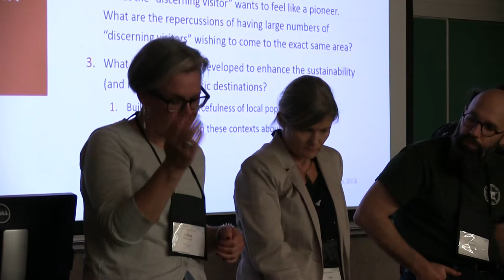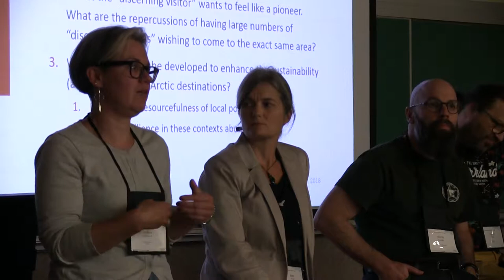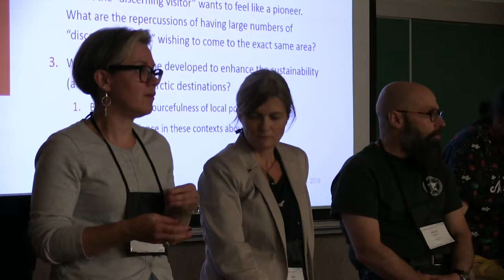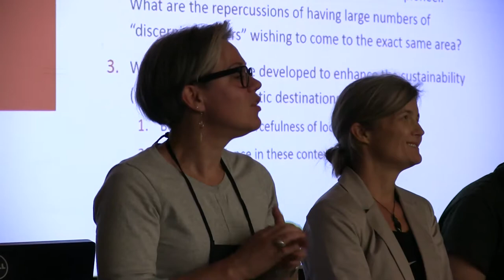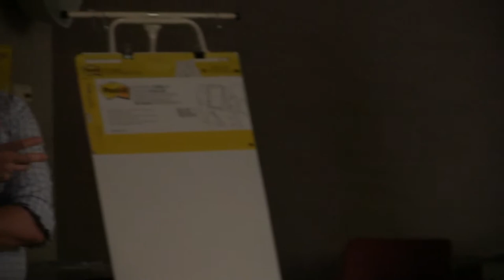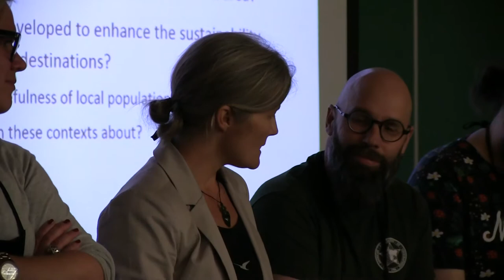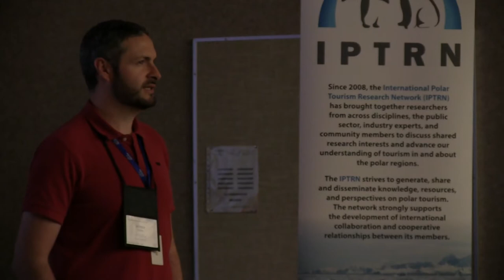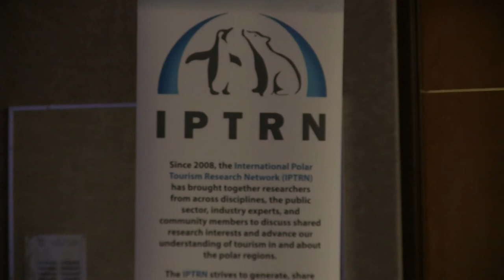10 Years of IPTRN (Part 4)